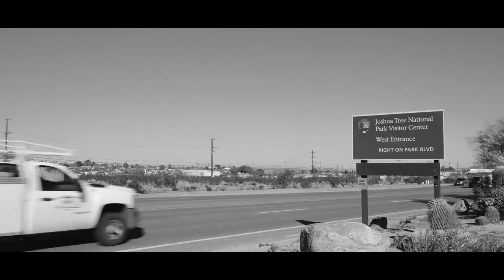Going To California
All the special scenes I saw from my trip to California.